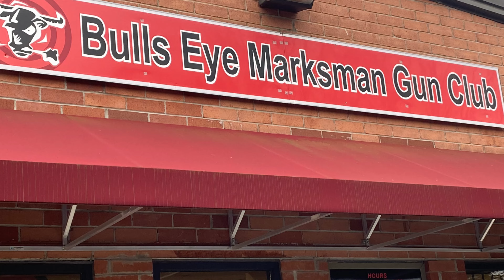IDPA CLINIC Was a brand new shooter 2 months ago!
Ran another clinic today and amazed how good these folks are getting. I sold him his first pistol (G19) in February with a class, 2-3 lessons and these clinics. He is a very hard worker at the range and dry fire. This video was his first time shooting on the move and other skills. Amazing progress when you listen and do your homework. He has a fantastic attitude too. I'm teaching classes and lessons 7 days a week right now.